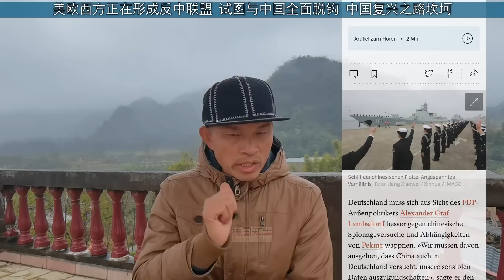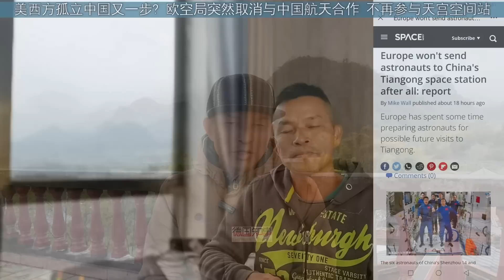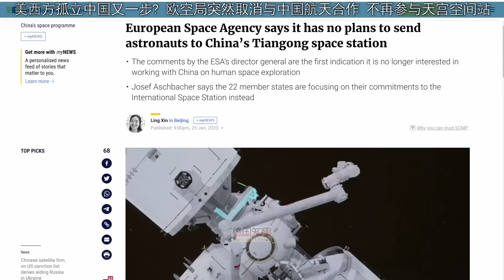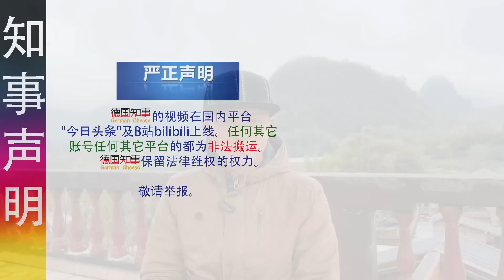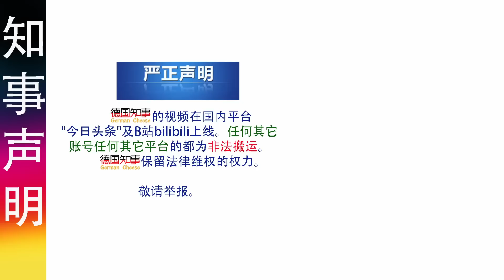美欧西方正在形成联盟 试图与中国全面脱钩 中国复兴之路坎坷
从最近的间谍气球，到欧空局突然宣布取消与中国在航天领域合作，某国与荷兰，日本拉起的"硅铁幕"，已经全面禁止向华为提供任何高端设备，所有迹象表明，美欧西方正在形成反中去中联盟。接下来， 可能诸如TikTok, 腾讯，大疆等中国企业也会接连收到更大制裁， 甚至。。。